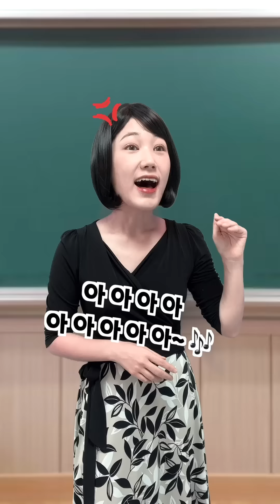학교 음악 선생님이 열 받는 상황 모음🔥😡 [김켈리 학생공감]